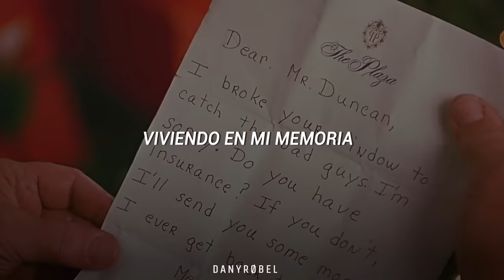John William - Somewhere in my memory ☃️ (Traducida al español + lyrics) || Home Alone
¡𝑄𝑢𝑒 𝑝𝑎𝑠𝑒𝑠 𝑢𝑛𝑎 𝑓𝑒𝑙𝑖𝑧 𝑛𝑎𝑣𝑖𝑑𝑎𝑑! ☃️🎄

✨Hice este video con mucho cariño así que espero que les guste✨

❀ Si tienes alguna sugerencia no dudes en decirme❀

➣ No olvides poner la calidad más alta al video (1080p).

✨¦|×  Este video es solo la letra Traducida de la canción, no soy la propietaria de la música ni de las imágenes ×|¦✨

🎙️ Todos los derechos y sus respectivos créditos de la música a John William, Sony classical, Bodton Pop Orchestra, Tanglewood Festival Chrorus y de las imágenes a su respectivo creador.

➢ Video hecho por Dany Røbel.